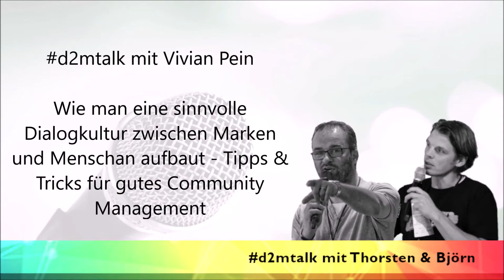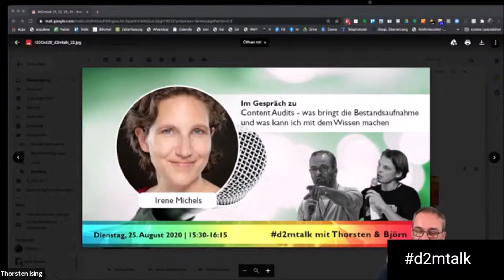d2mtalk 021: Im Gespräch mit Vivian Pein